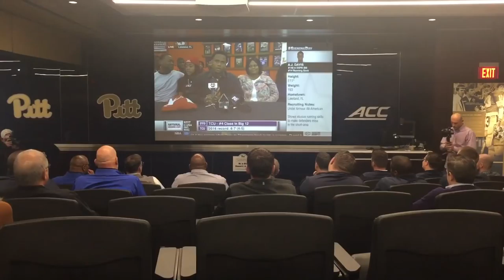Pitt coaches watch AJ Davis commit